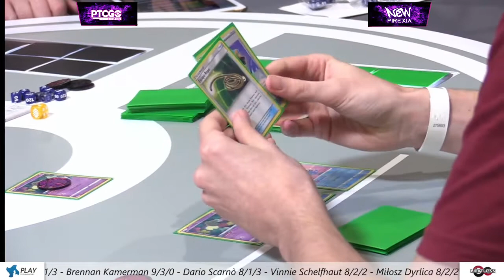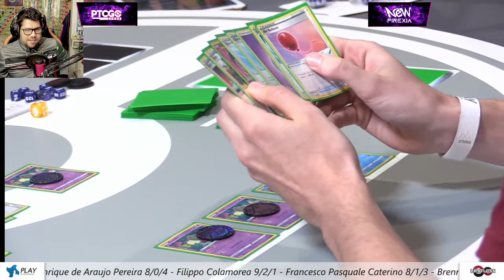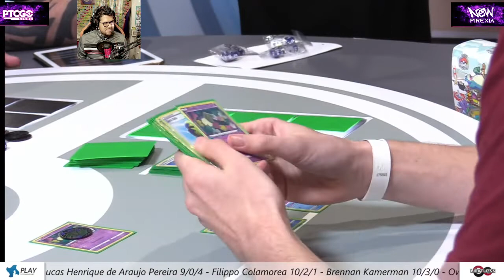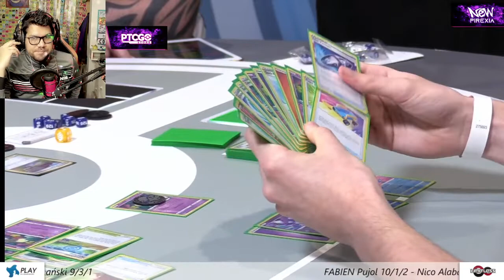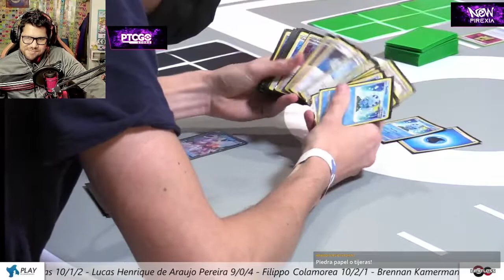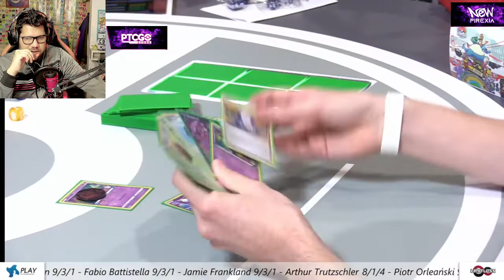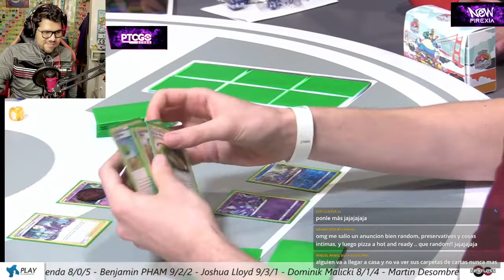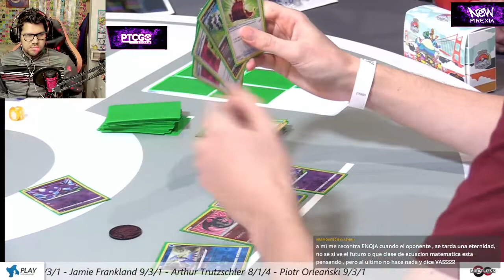DUELO DE GEMELOS Neerlandés 🔶 Pokémon TCG Regional LIlle 2023 R14 Owyn Kamerman vs Brennan Kamerman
este combate es un "mirror match" donde ambos jugadores se parecen mucho, pero sus barajas pokemon son distintas en este REGIONAL Pokémon TCG de LILLE 2023
Ronda 14
Owyn Kamerman : Palkia Origin VStar / Inteleon
Brennan Kamerman : Lost zone Box / Charizard Radiante

Plataforma MORADA *guiño guiño* mrtorotcg